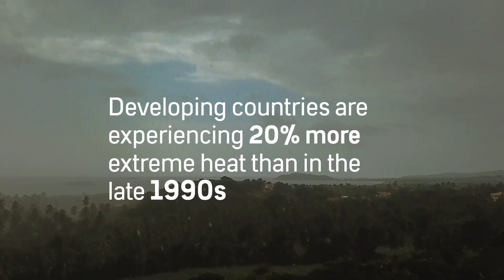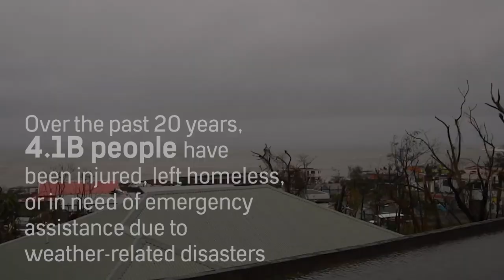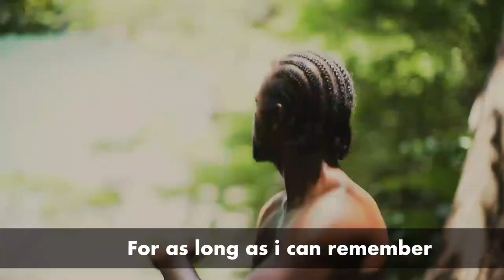Adapt Our World - Caribbean Documentary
The climate crisis is here, now. The Global Commission calls on leaders around the world to accelerate adaptation to create stronger, safer, thriving communities. The sooner we act, the better off we will be.

WPG 10 is a Caribbean-themed television channel broadcasting a variety of live news and produced syndicate shows that cover such themes as entertainment, sports and current affairs.

We believe that as part of the concept of regional development we must encourage and promote regional images and help craft the regional narrative of all aspects of life.

The promotion of the region has to be regarded as a matter of value for genuine regional integration and development.

Our concept is to develop a worthy, world-class quality channel – with top industry-standards production and the delivery of full-digital content.

In this new environment, everyone has the power to tell their own story…
Our Caribbean civilization has its own powerful story.
And so we declare, we are there with you!
We are now part of this journey.
We are your storytellers.

We are WPG10 – TAKE A LOOK AT YOURSELF!